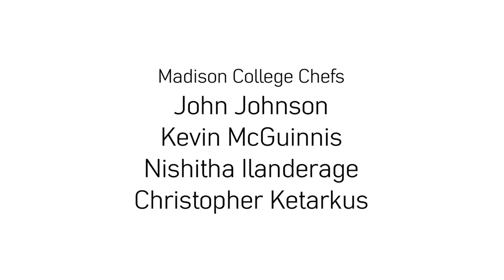Madison College Chef Series: Justin Carlisle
The Madison College Chef Series presents Chef Justin Carlisle with host Kyle Cherek.